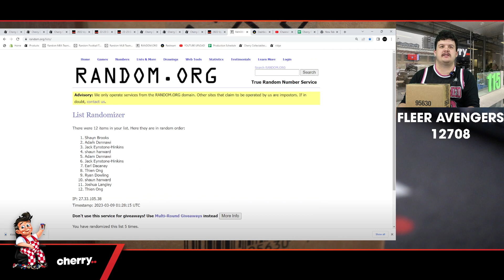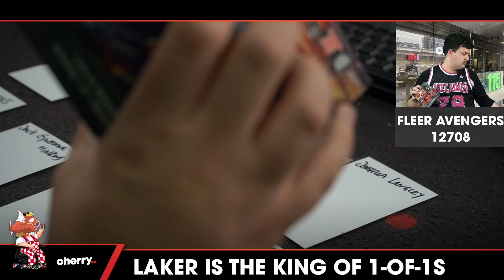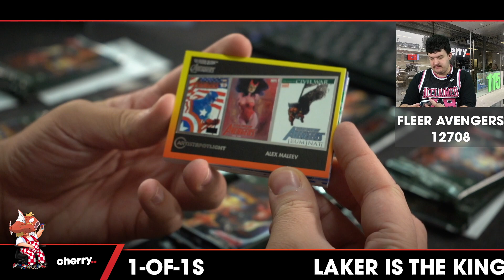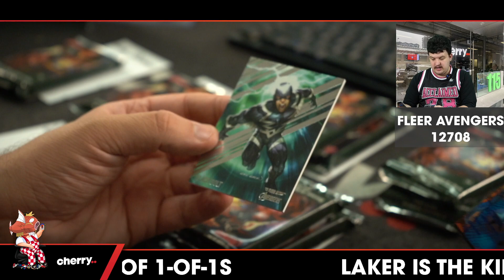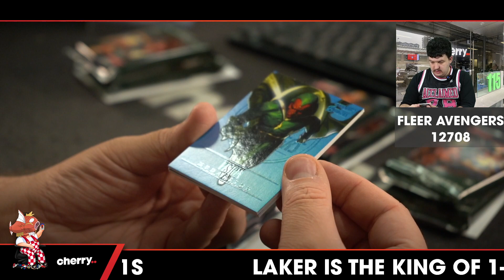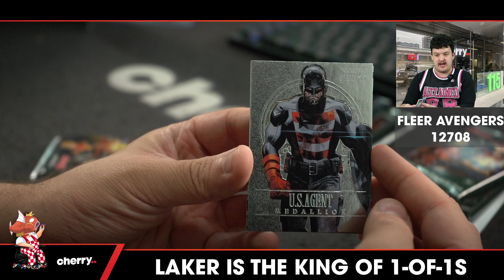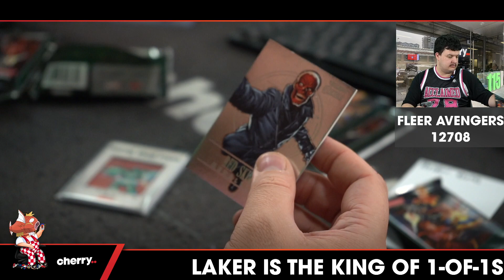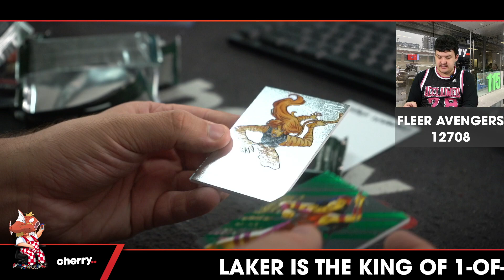2022 Upper Deck Marvel Fleer Avengers 1-Box Break #12708 - Random Pack - Mar 09 (12pm)